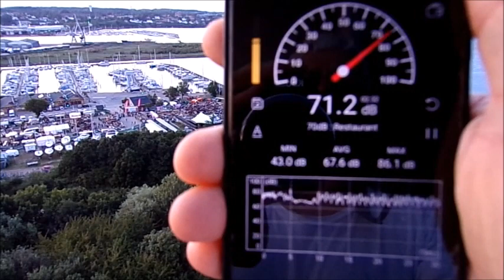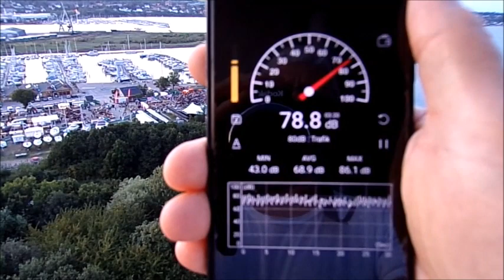2023 07 29 Street Food lørdag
What does this nerve wrecking NOISE have to do with food?